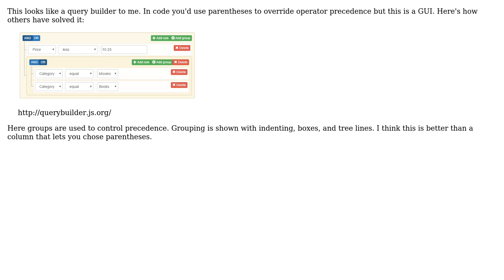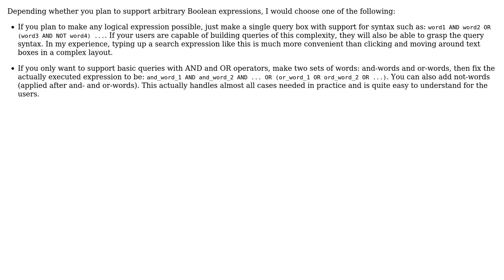Software Engineering: Search page design with logical operators (2 Solutions!!)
Software Engineering: Search page design with logical operators

With thanks & praise to God, and with thanks to the many people who have made this project possible! | Content (except music & images) licensed under CC BY-SA | Music | Images & others | With thanks to user Saranya user Michal Kosmulski user candied_orange and the Stack Exchange Network Trademarks are property of their respective owners. You are responsible for your own actions.